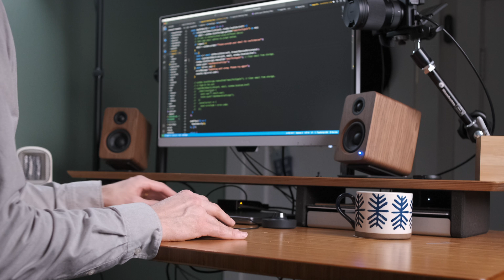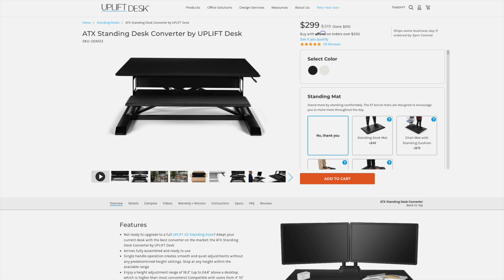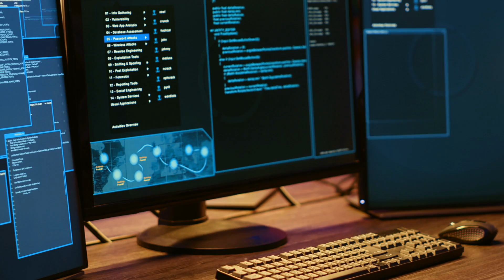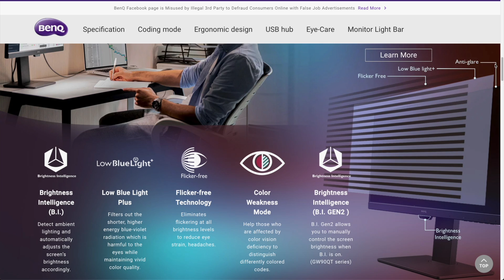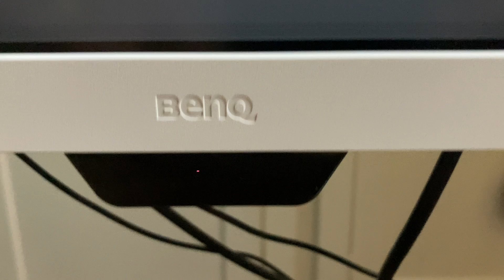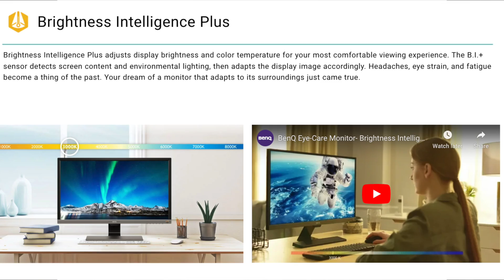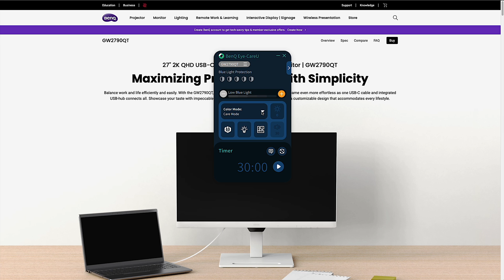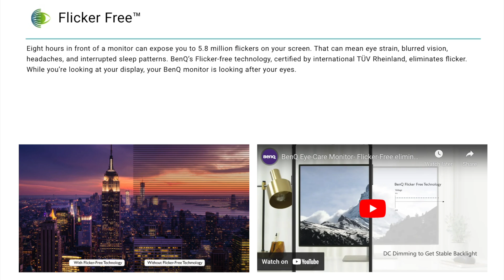The Best Monitor For Programming? | BenQ GW2790QT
In this video, I want to touch briefly on developer health, and specifically on the aspect of computer monitors.

We'll look at one monitor with BenQ's built-in "Eye-Care Technology" to reduce eye strain and headaches. This monitor has some real perks for programmers and can be bought at a budget price.

Video Links
BenQ GW2790QT
BenQ GW2785TC